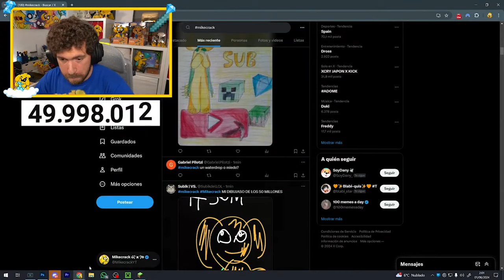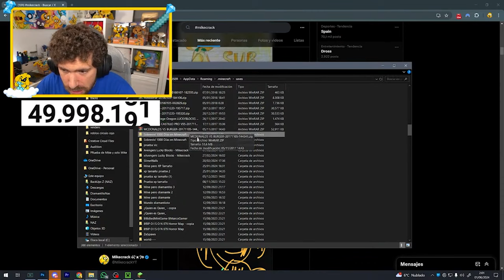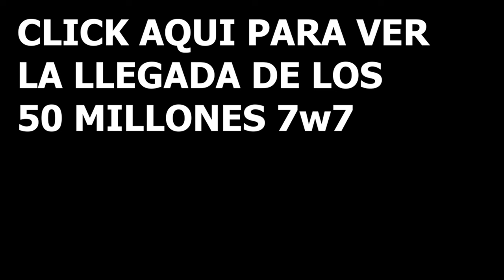🥤 ¡MIKECRACK HACE UN WATERDROP en MINECRAFT! 😱 *SALE MAL* | FAILS EN DIRECTO 🤣🔴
atte: casmy

⭐ ADMINISTRADORES ⭐